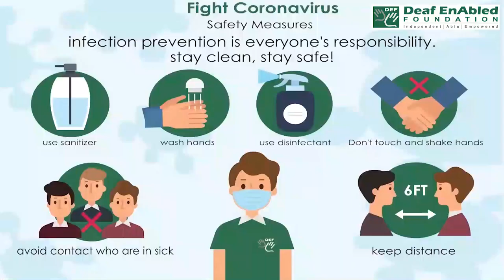Beyond wildest dreams:- idiom of the Day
Meaning- Better than you imagined for

Sentence- 1. The bumper harvest was beyond the farmer’s wildest dreams.
2. Suddenly she was rich beyond her wildest dreams.